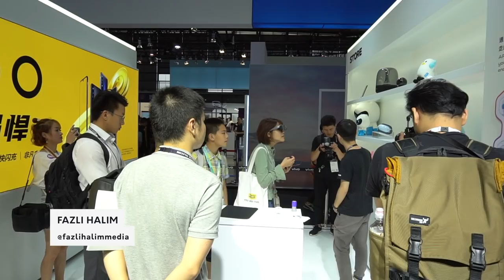Vivo AR Glass: Pengganti Kepada Telefon Akan Datang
Pada acara MWC Shanghai ini juga vivo memperkenalkan satu lagi peranti yang cukup menarik iaitu Vivo AR Glass yang berfungsi seakan sama seperti google glass beberapa tahun dahulu.